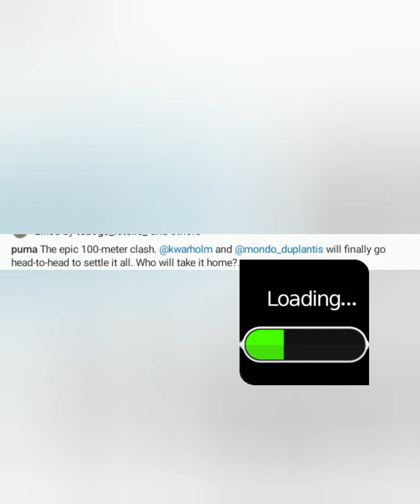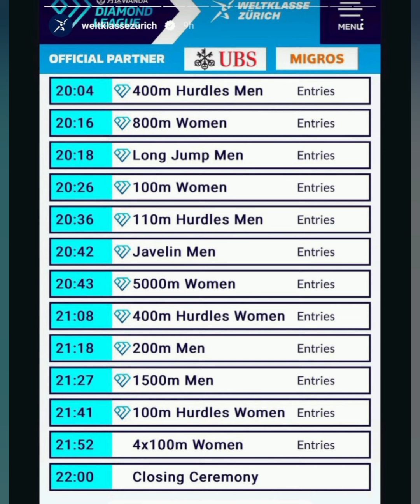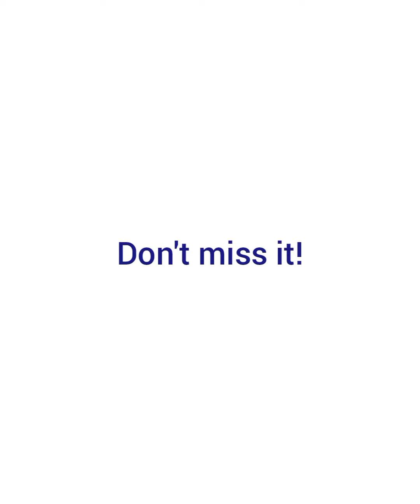Preview of the Zurich diamond League loading............Don't miss it!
Zurich Diamond League coming up September 4/5, 2024 with your favorite athletes like Sha Carri Richardson, Julien Alfred, Tia Clayton, letsile Tebogo, Kenny Bednarek, Fred Kerley , the clash between Mondo Duplantis VS Karsten Warholm and so much more.. loading.